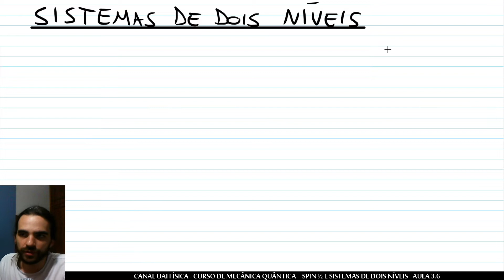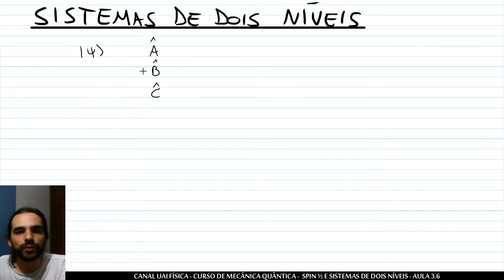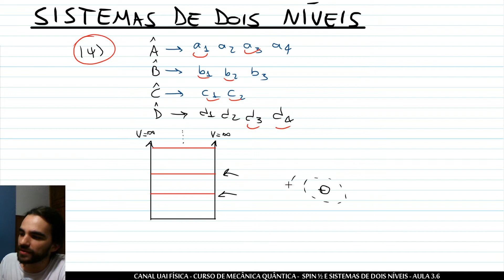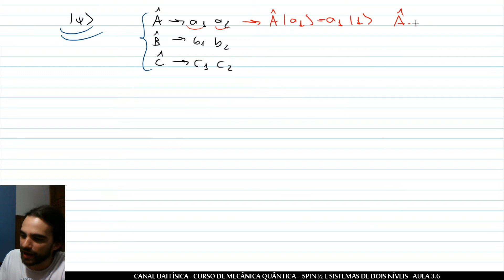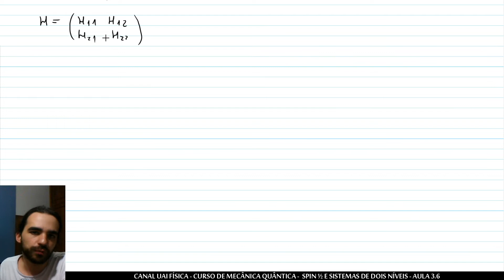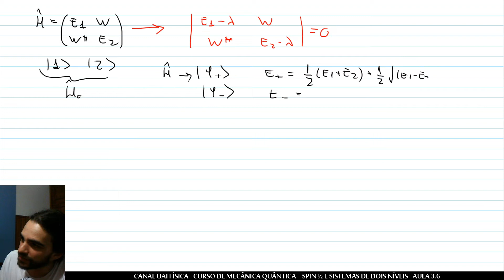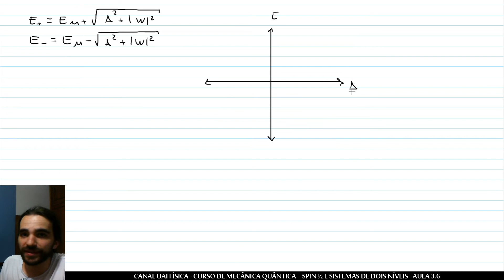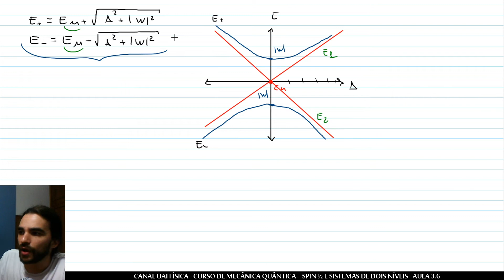Mecânica quântica - Sistemas de dois níveis e estabilidade por acoplamento - Aula 3.6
Referência principal:
"Quantum Mechanics Vol. 1" - Claude Cohen-Tannoudji, Bernard Dui, Frank Laloe

Referências adicionais:
"Mecânica quântica" -  David J. Griffiths
"Curso de Física Básica: ótica, Relatividade, Física Quântica Vol. 4" - Herch Moysés Nussenzveig
"Mecânica Quântica Moderna" -  J. J. Sakurai, Jim Napolitano
"Quantum Mechanics: A Modern Development" - Leslie E Ballentine

0:00 Introdução
2:47 Sistemas de dois níveis
13:10 Acoplamento em sistemas de dois níveis
21:46 Modificações nas energias geradas pelo acoplamento
31:56 Estabilidade pelo acoplamento
33:22 Exemplos

Lista com sugestões de livros: